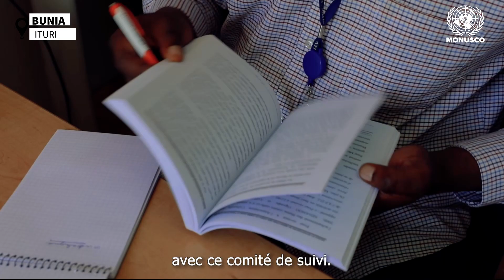La MONUSCO soutient les dialogues intercommunautaires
La MONUSCO soutient les dialogues communautaires pour favoriser la cohésion sociale. En 2023, ce sont près de 22 dialogues qui ont été organisées dans les territoires d'Irumu et de Djugu en Ituri.